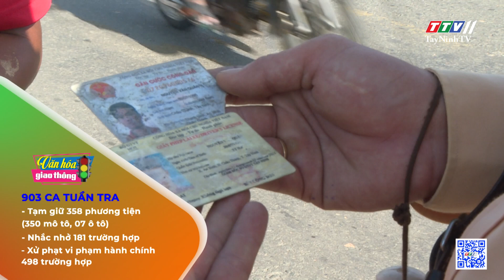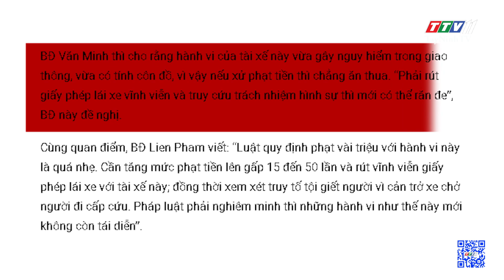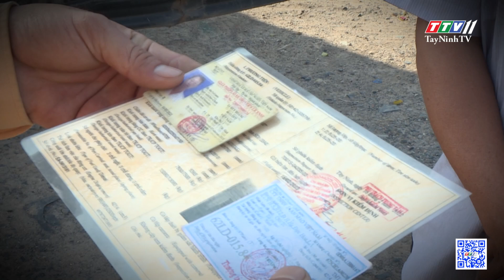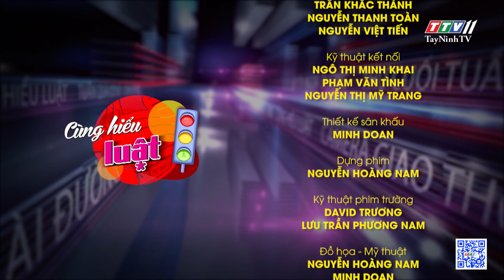Tây Ninh: Tai nạn liên hoàn do.... VƯỢT ẨU | VĂN HÓA GIAO THÔNG | TayNinhTV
@TayNinhTV Audio
@TayNinhTV ToDay